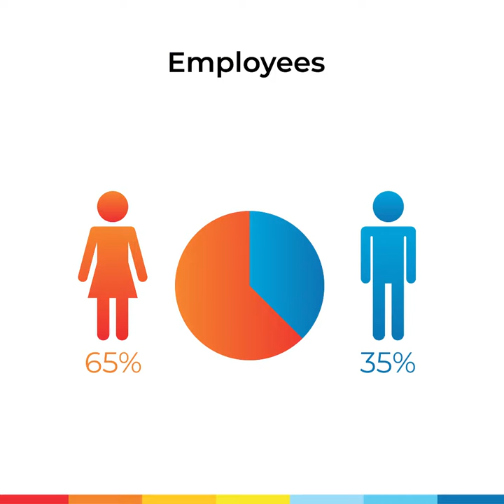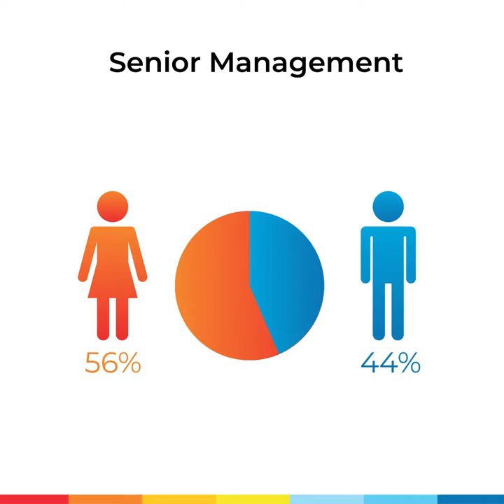International Women's Day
On International Women’s Day 2021, Dr. Anjlee Prakash, our Founder and Chairperson, shares her thoughts on the different facets of women as leaders and the woman who has always been her inspiration. She also throws light on how Learning Links Foundation, both at the workplace and in the community, nurtures leadership in women.